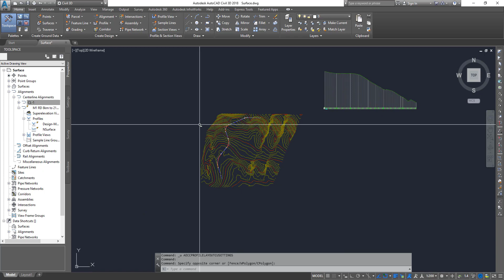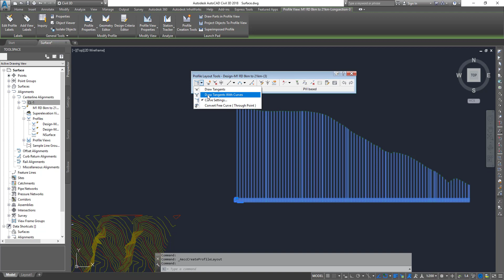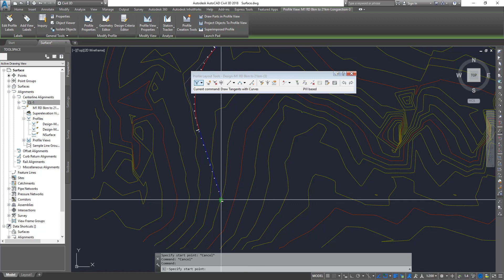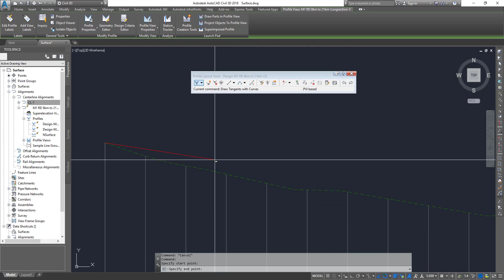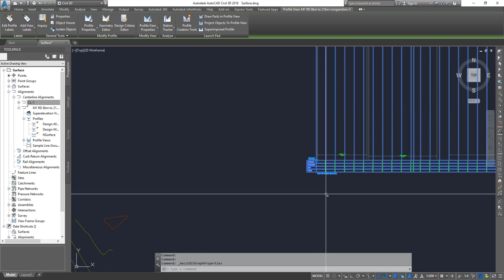Creating Design Profile in Civil3d Tamil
Creating Design Profiles

Autodesk Civil3D 2018/ 2019
Autodesk, civil3d, tutorial

Civil3D Fundamentals Tutorial - Getting Started